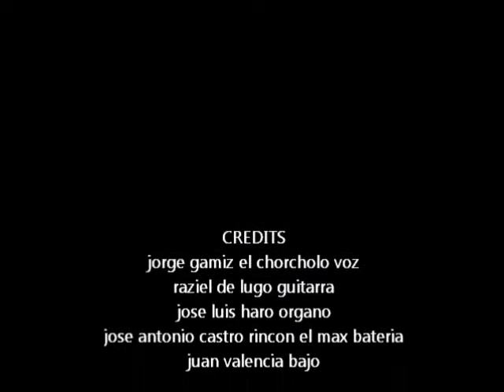Ayudame a olvidar la revolucion de emiliano zapata en el show de PePe Castellanos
grabado el 16 de juli e julio 2015 en albertas restaurant en Wilmington California
Jorge gamiz el chorcholo cantante
Raziel de lugo guitarra y coros
Jose luis haro organo
Juan Valencia  bajo
Jose Antonio castro Rincon alias el max Bateria

conductor del programa pepe castellanos